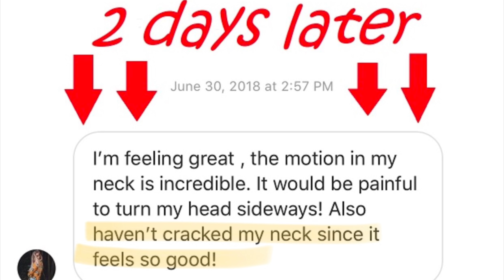Self Cracker Gets First Chiropractic Adjustment.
The Most Important Question for Self Crackers at 7:10 ;-)

We are tweaking audio specs with every video! I'm a perfectionist!

Now filming exclusively with a close range microphone and non-crinkle face paper for CRISP, CLEAR, LOUD ASMR cracks and crunches (we call them cavitations but I prefer crunch).